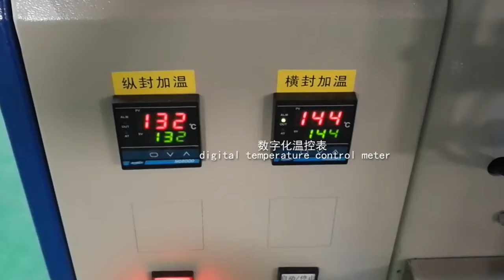plastic toy packaging machine